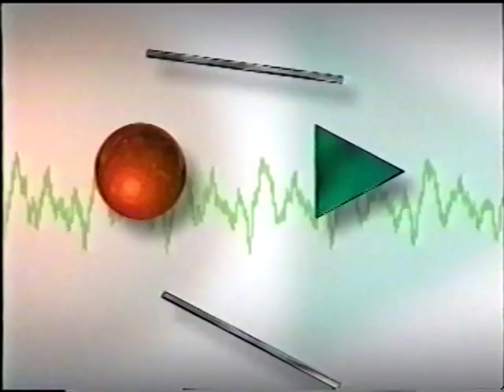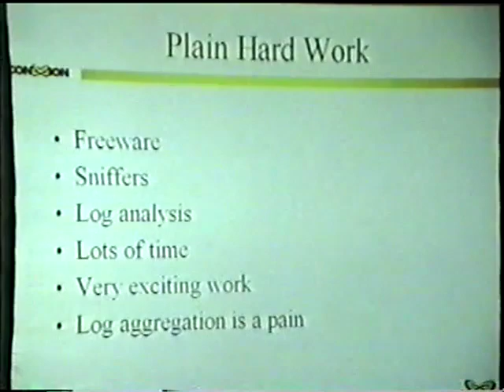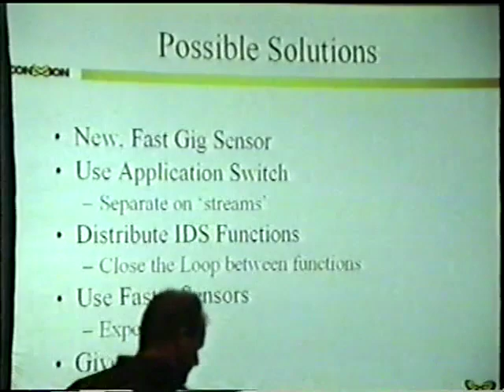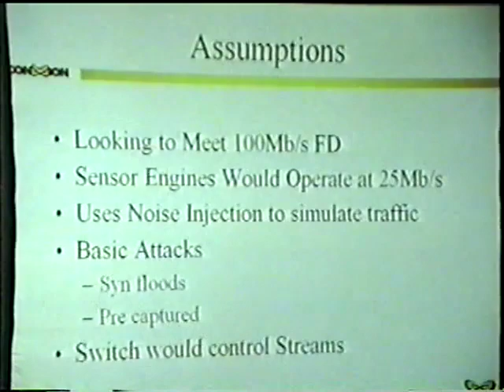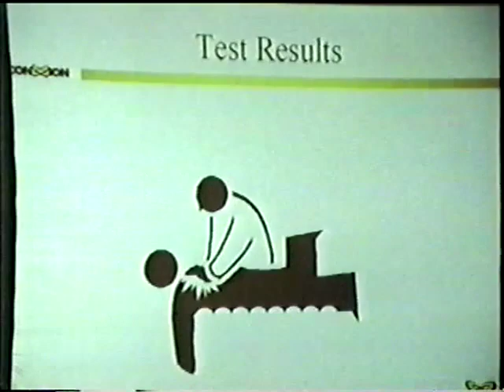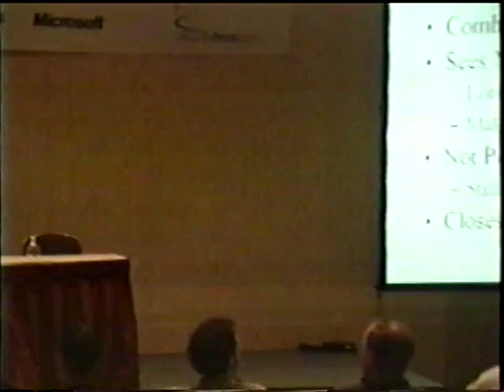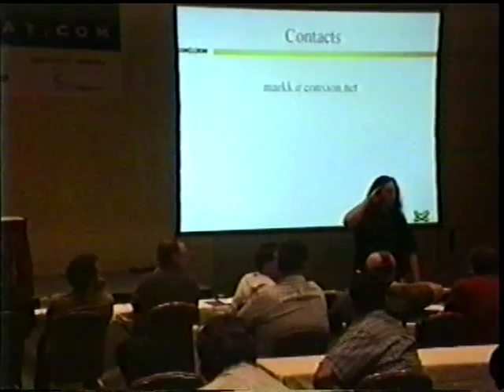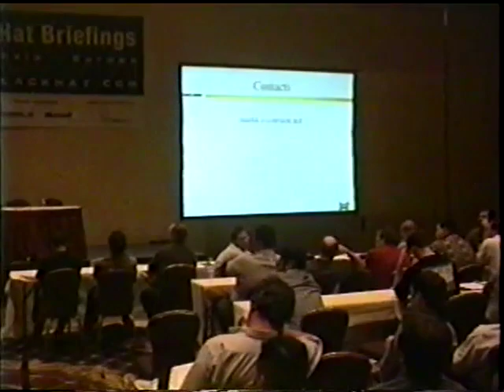Black Hat USA 2000 - Intrusion Detection in High Speed Networks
By: Mark Kadrich